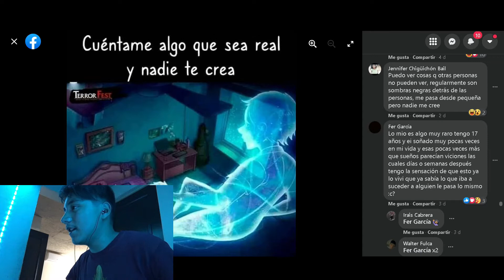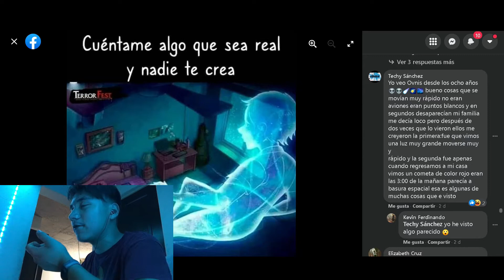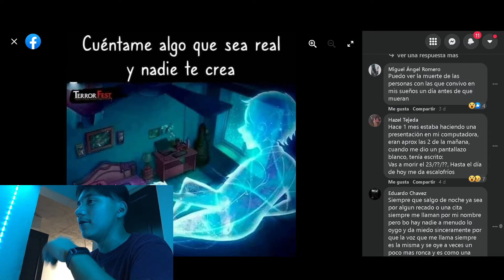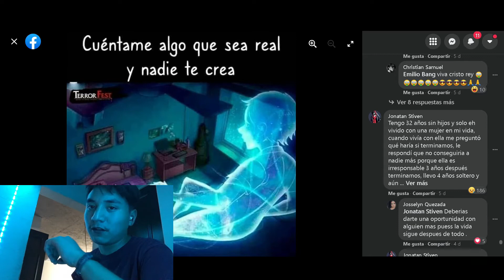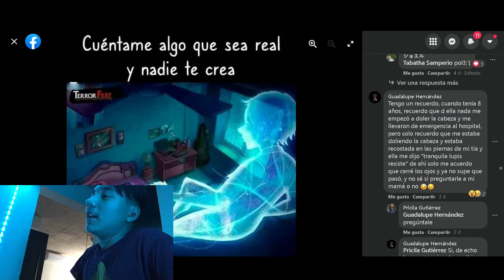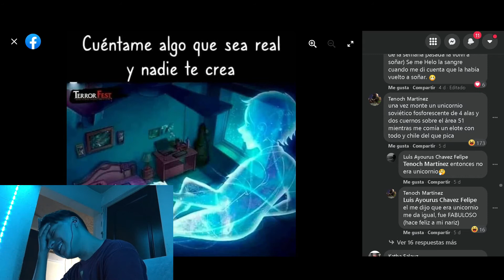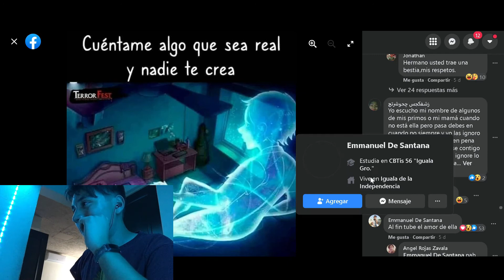Leyendo anécdotas que son reales y nadie las cree. | Todo En Uno.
En este video leemos cosas reales que nadie cree y algunas son turbias pero otras no, y perdon por la inactividad ya regresamos xd.

Buena suerte a todos!! :)